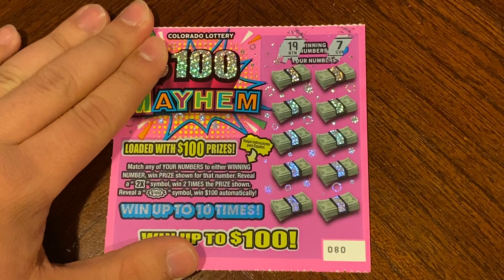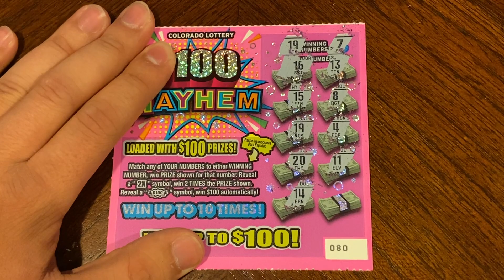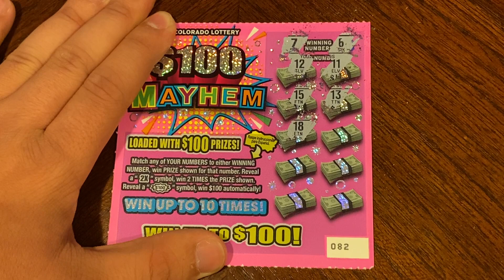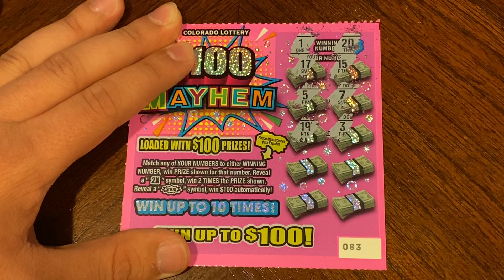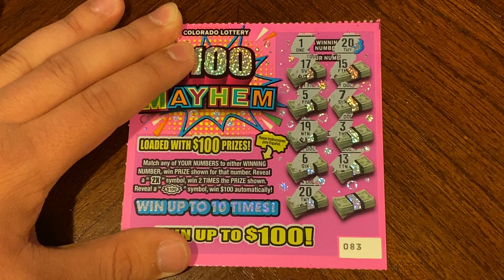$100 MAYHEM - FOUND A 1 IN 100! (COLORADO LOTTERY)